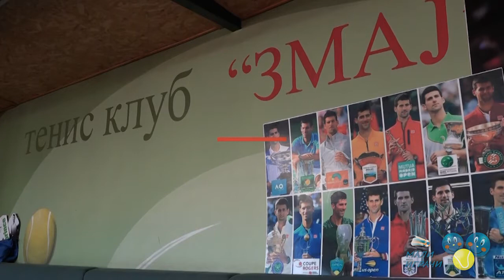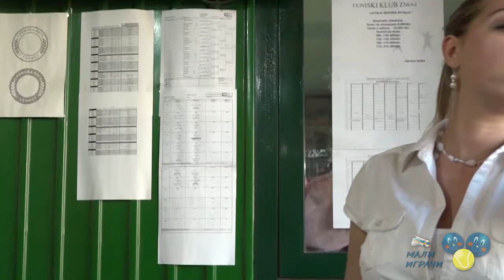Vesti Malih igrača, 43. epizoda, 14.6.2019.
У четрдесетој трећој епизоди „Вести Малих играча“ ћете гледати:
0:09 Најава 43. епизоде
1:31 Разговор са спортским директором Тениског савеза Србије Александром Болићем и са председником ТК Динамо из Панчева Младеном Вуковићем, о Летњем првенству Србије до 18 година, одржаном у овом клубу
11:28 Преглед недеље: домаћи турнири
13:03 Део радионице „БУДИ ЈАК!“, коју је ментални тренер тенисера Љубица Јовановић одржала у ТК Змај у Сремској Митровици
15:41 Преглед недеље: међународни турнири
16:25 Разговарали смо са оснивачем ТК Tennis Ural из Русије Ларисом Анисковом и са тренером у Тениској академији Типсаревић Данилом Кековићем о боравку деце из Русије на кампу у овој академији

featuring the music track ‘Fun & Quirky Upbeat Retro’ by pinkzebra